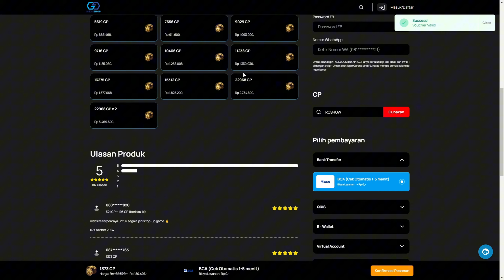CARA MAIN EVENT BARU BIAR LEBIH MENYENANGKAN!!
Sosmed @roshowow